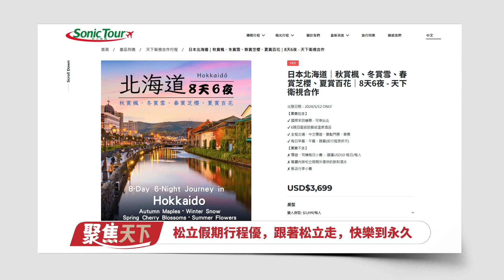【聚焦天下】 天下衛視推薦，松立假期超精緻日本北海道賞春雙櫻之旅 -4，EP035A YT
讀萬卷書，不如行萬里路，在北美享有盛名的松立假期，與天下衛視攜手合作推出 【超精緻日本北海道賞春雙櫻八日六夜】之旅讓您深入了解北海道的人文風情。享受日式傳統的溫泉旅館，看日本人文風情，體驗東洋文化，天下衛視與松立假期推薦的【【超精緻日本北海道賞春雙櫻八日六夜】】讓您玩出不一樣的心情，包機票還可以停台北探親，一舉數得。